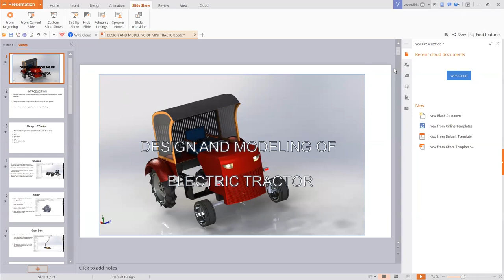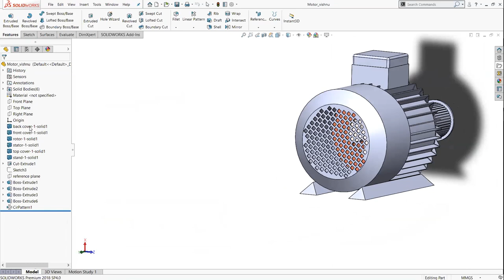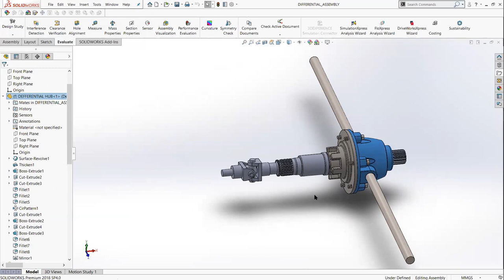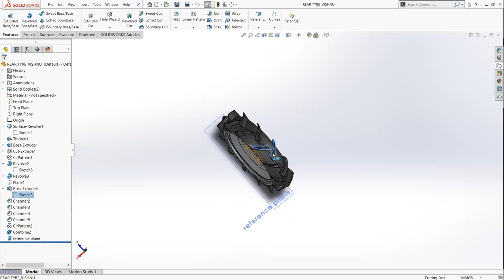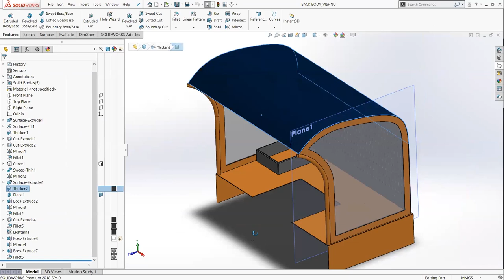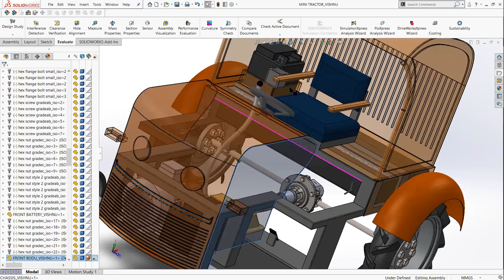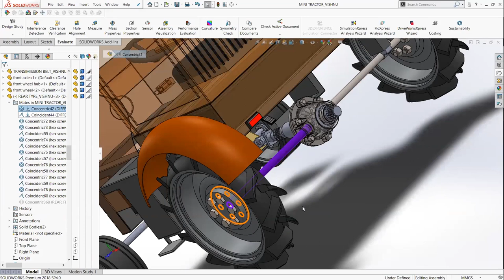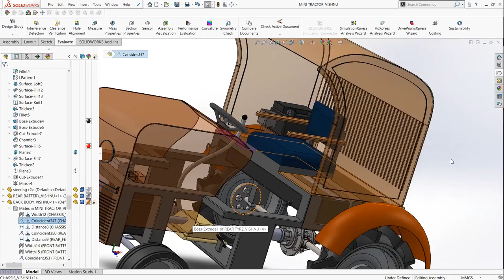Designing of a Mini Electric Tractor | Skill-Lync Projects | ultimate Solidworks program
Our student Vishnu explains his independent project on Design and modelling of an electric tractor using Solidworks. He explains the unique requirements of vehicles like a tractor and tells us how he designed the various parts of it.

1. Skill-Lync is an e-learning platform for Engineering students with 800+ positive reviews on Google.
2. Learn industry-oriented technical skills.
3. Work on 4 Industry oriented projects. Create a strong profile that will help you get recruited.
4. Have a look at the profile of a student of ours
5. Attend 4 live video conferencing support sessions every week.
6. Interact with industry experts and Skill-Lync support team 24/7 to get your doubts clarified
7. Get recruited with help from our placement assistance team.